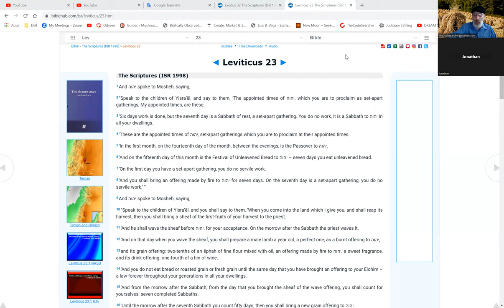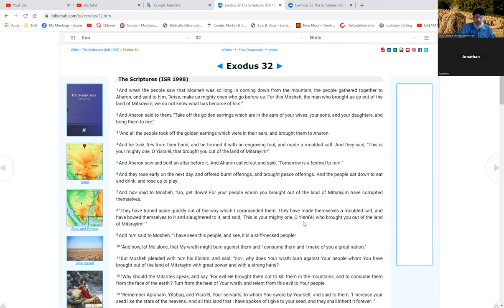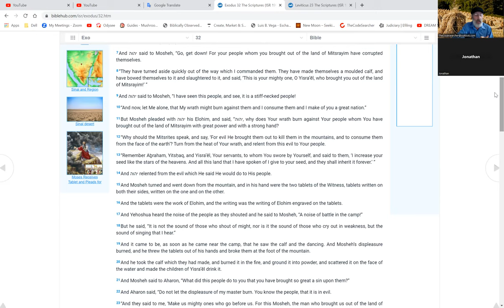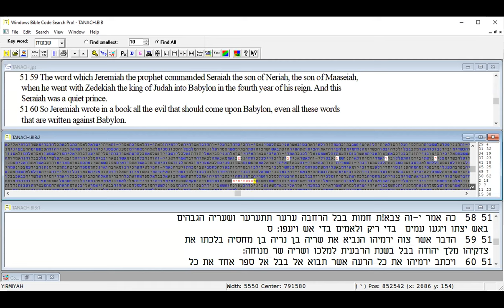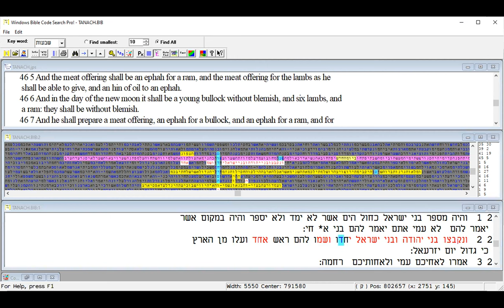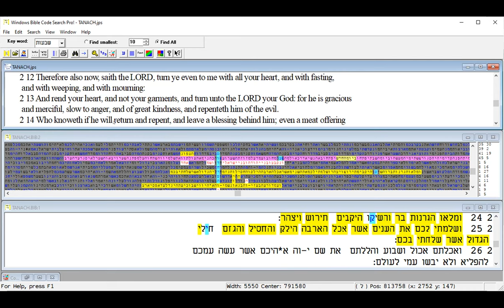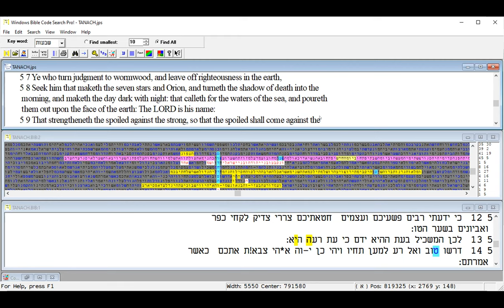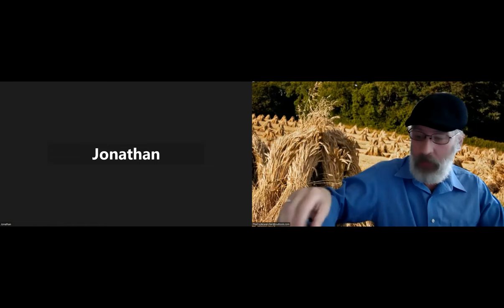The Secret In The Wheat= BIBLE CODE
the last couple of videos jonathan speaks on the wheat and how The feast of weeks was preserved for 3500 years in the wheat cycle, hiding the true day of Shav'out or  feast of weeks

you may have heard this greek word PENTECOST. did you know its actually a Misnomer?
The Feast is called Shav'out , or The feast of weeks.
some of you may be counting OMERS. did you know there is NO where in the scriptures that say to count OMERS. this comes from the TALMUD. this feast is about counting weeks not OMERS. stay tuned for a Revelation on the SECRET OF THE WHEAT. lets Examine The Pentecost
-Bible Code
Secret of the Wheat